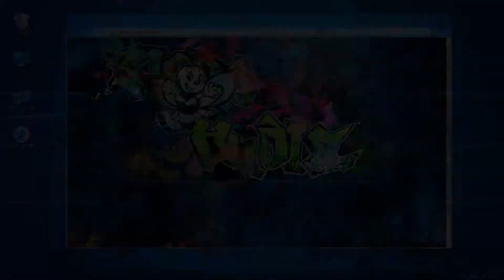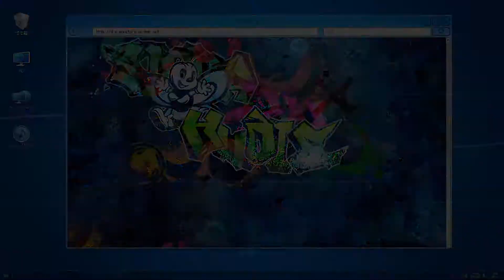Erika's Memories - Let's Play Digimon Story: Hacker's Memory [Complete Edition] - Part 63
Hello everyone and welcome back to Let's Play Digimon Story: Hacker's Memory. In this video we learn more about what has happened to Erika and come up with a plan to hopefully fix her memory. We travel to her memory server within Eden and get a glimpse at some of her true feelings.